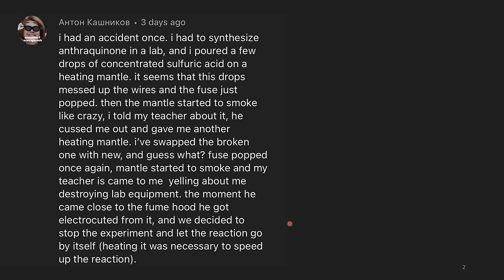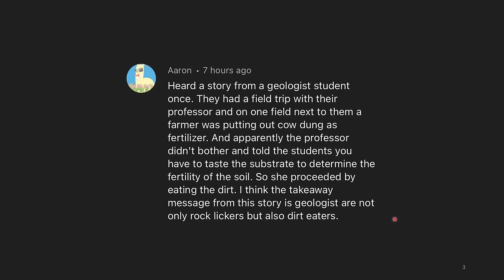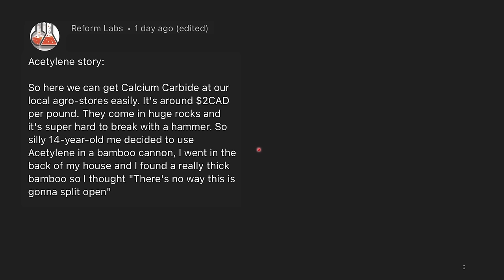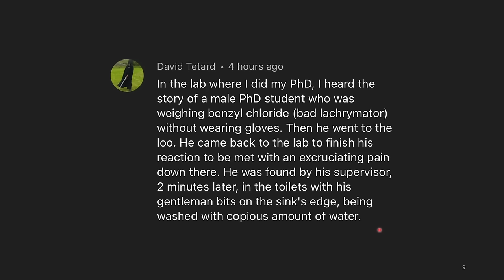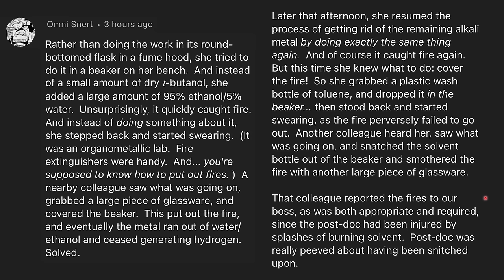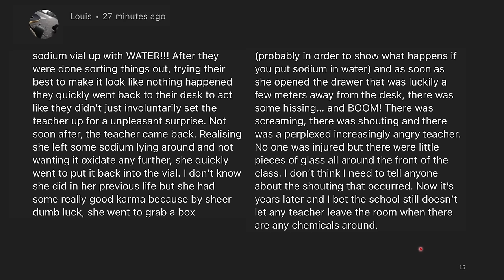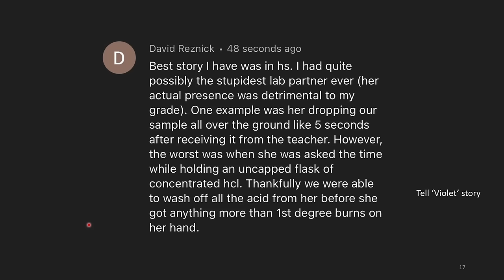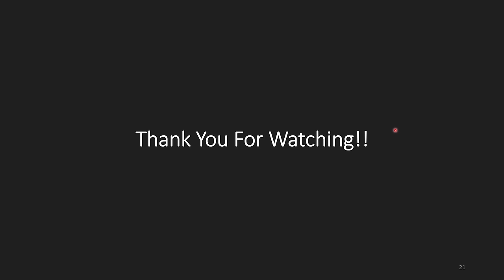He made HCl gas in his Bedroom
This is the 6th chempilation - Check out even more Chempilations!